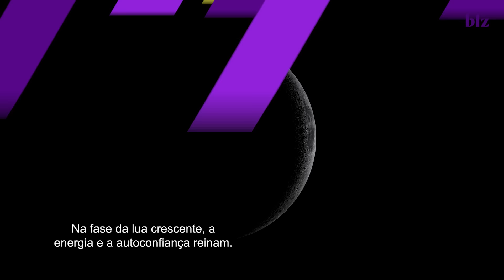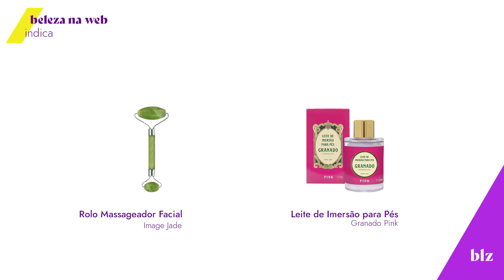Rotina de beleza e as fases da Lua com Jacqueline Cordeiro | Beleza na Web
Você presta atenção nas fases da Lua e como elas influenciam no nosso humor e bem-estar?

Se você não sabia, agora você vai saber tudo sobre as fases da Lua e como usar elas a seu favor quando o assunto é beleza! A expert e astróloga Jacqueline Cordeiro contou tudo sobre as escolhas de beleza ideais para cada fase da Lua. Se não sabe qual a melhor hora para cortar o cabelo, investir em um visual novo, quando caprichar no skincare ou porquê alguns dias um banho relaxante faz toda a diferença, a Lua pode ser a sua resposta. Ficou curiosa? Então dá play!